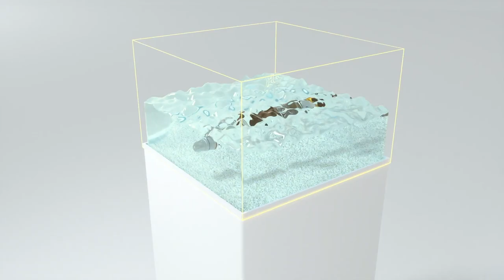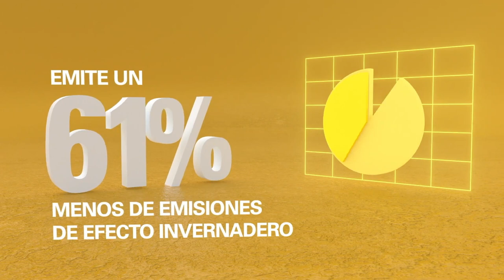Conoce los beneficios que Cat® Reman tiene para tu operación.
Cat Reman: Piezas remanufacturadas que ofrecen una calidad como nueva, una calidad impresionante y hasta un 60% de ahorro. Listas para adaptarse a tus equipos Cat ® con la garantía y eficiencia de una pieza nueva.